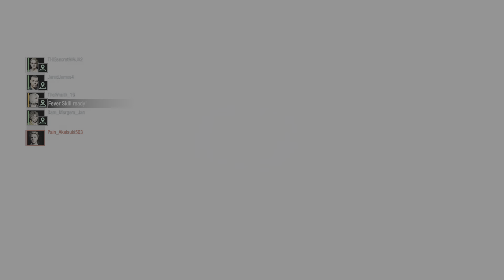RESIDENT EVIL RESISTANCE: USB Jill Valentine enters